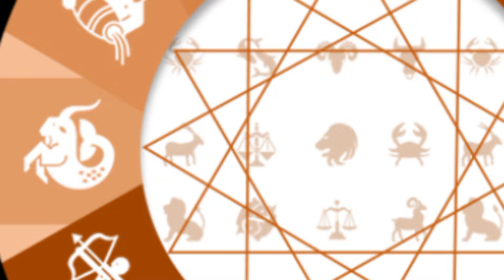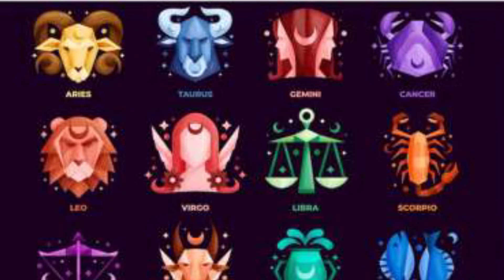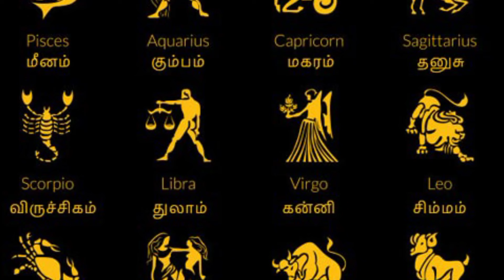நாளை கஷ்டம் தீரும் நாள் ! தனுசுராசிக்கு கவலை நீங்குமா ? ஜோதிடர்கள் விடுத்த எச்சரிக்கை !